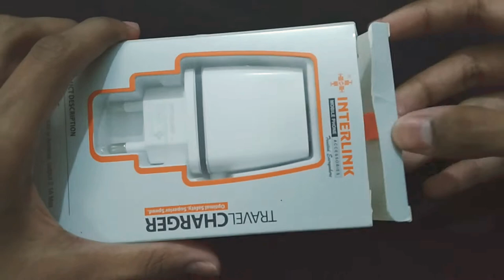iPhone X charger Interlink Unboxing